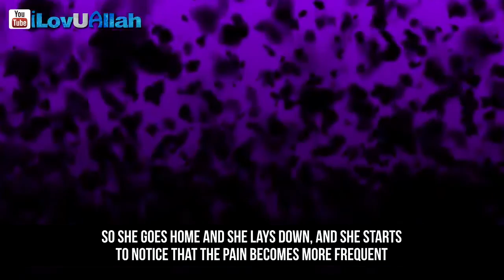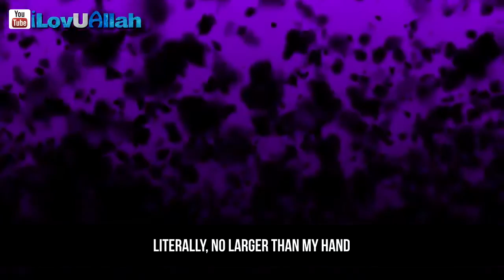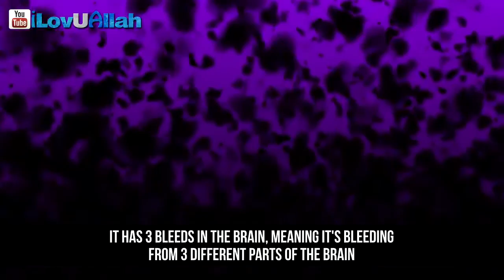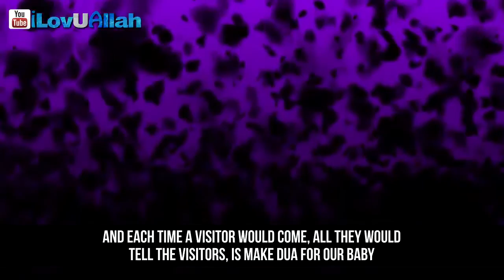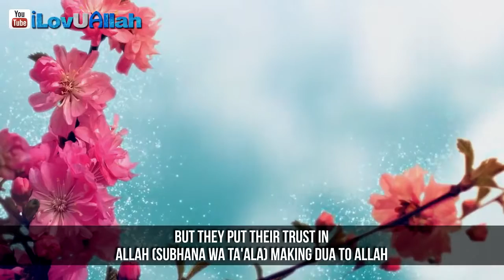62 Make Dua For Our Baby ᴴᴰ True Story